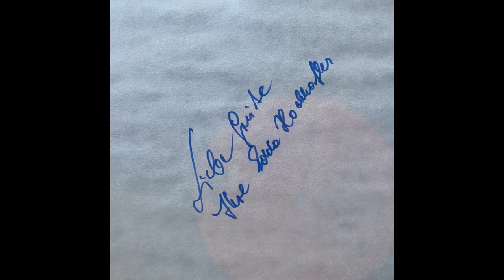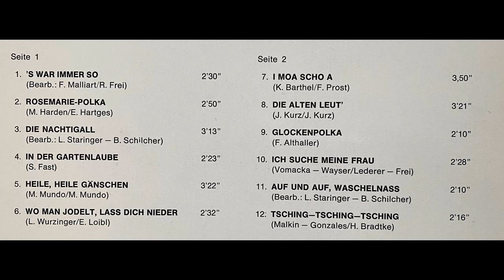Berglandecho - Die alten Leut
Album s war immer so
langs. Walzer von J. Kurz
erschien 1972 bei polydor